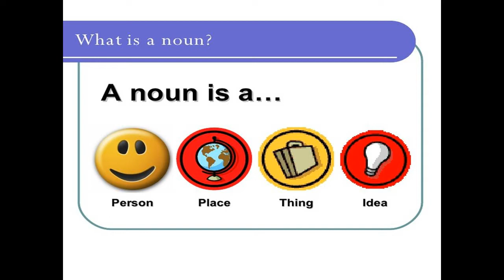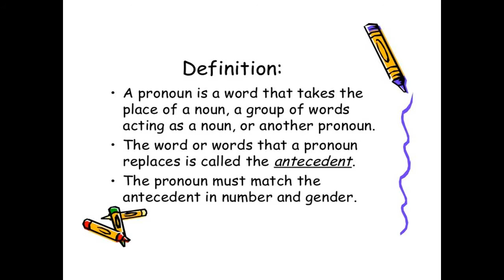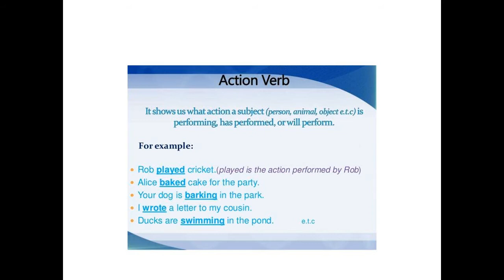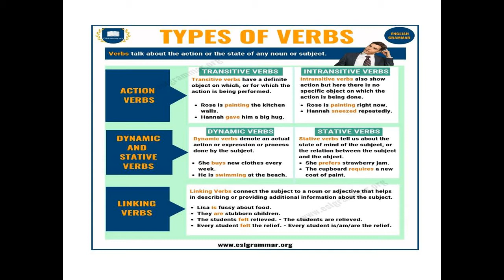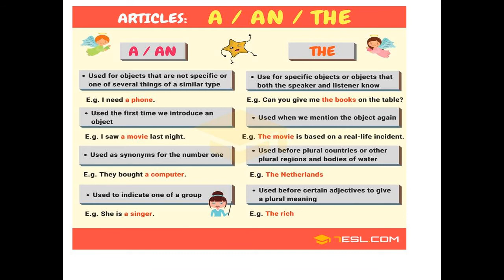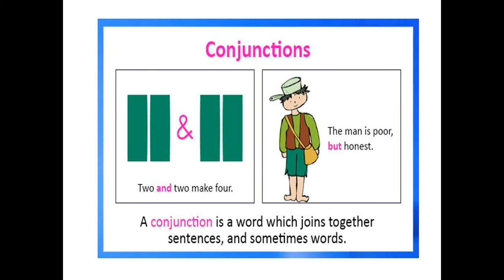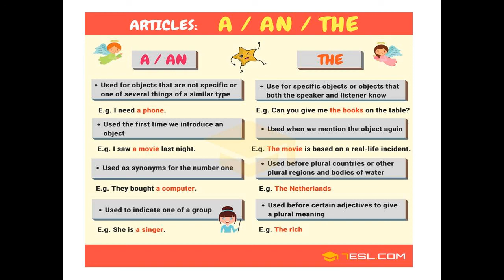PARTS OF SPEECH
Parts of speech#englishgrammar